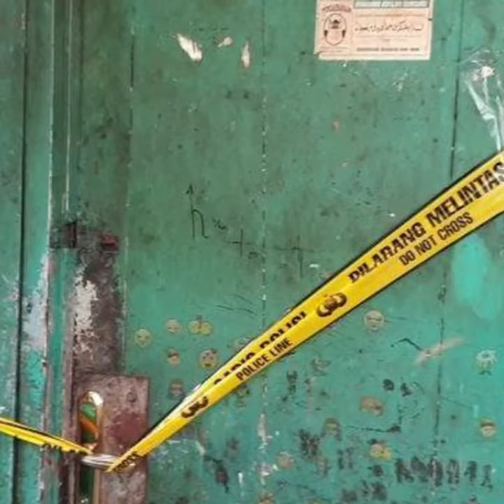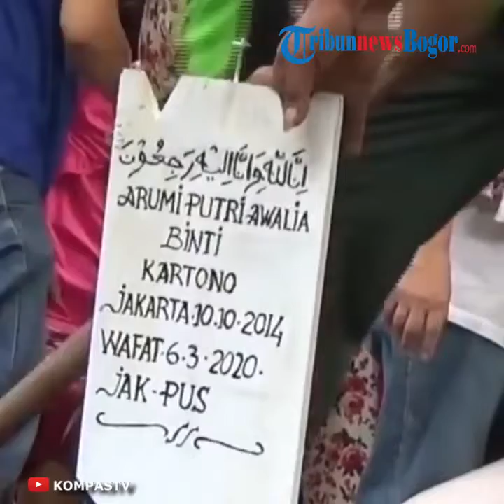Ekspos Berlebih terhadap Remaja Pembunuh Bocah Dikhawatirkan Menginspirasi Anak Lain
TRIBUN-VIDEO.COM  - Ekspos terus-menerus dan berlebihan kasus remaja bunuh bocah 5 tahun di Sawah Besar, Jakarta Pusat, dikhawatirkan dapat memicu peristiwa serupa di masa depan.

Menurut Ketua Bidang Pemantauan dan Kajian Perlindungan Anak Lembaga Perlindungan Anak Indonesia (LPAI), Reza Indragiri Amriel, kekhawatirannya berdasar pada suatu teori sosiologi gagasan Albert Bandura pada 1971 silam.

 "Teori belajar sosial, bahwa apa-apa yang kita indera bisa mendorong kita melakukan perbuatan serupa," kata Reza, Sabtu (7/3/2020).

"Dikhawatirkan (ekspos berlebih kasus ini) menginspirasi anak-anak lain yang hari ini tampak lebih gampang meledak ketimbang generasi sebelumnya," tambah Riza.

Menurut Reza, ekspos berlebih kasus ini justru rentan membuat segelintir kalangan terjerumus pada perspektif mengelu-elukan tindakan remaja itu lantaran perbuatan ekstremnya.

Bukan tidak mungkin, pengakuan semacam itulah yang dikehendaki oleh remaja tersebut di balik tindakannya, kata dia.

Maka, ekspos kasus ini cukup sebagai perhatian masyarakat, terutama soal keamanan.

"Di sisi lain, tak elok jika kasus ini dibiarkan luput dari perhatian masyarakat.

Karena, ini boleh jadi menyangkut kepentingan bahkan keamanan publik," kata Reza.

Sebelumnya diberitakan, remaja pembunuh bocah 5 tahun di Sawah Besar mengaku aksinya terinsipirasi dari film pembunuhan.

Peristiwa bermula saat korban bermain ke rumah pelaku untuk bermain seperti biasa.

Namun, pelaku justru menenggelamkan korban di bak mandi, disertai sederet tindakan keji lain.

Keesokan harinya, saat perjalanan menuju sekolah, pelaku memilih berganti pakaian dan menyerahkan diri ke Polsek Taman Sari, Jakarta Barat.

Artikel ini telah tayang di Kompas.com dengan judul "Ekspos Berlebih terhadap Remaja Pembunuh Bocah Dikhawatirkan Menginspirasi Anak Lain",